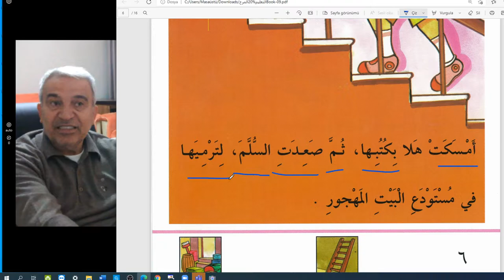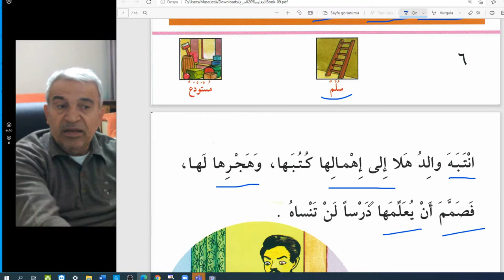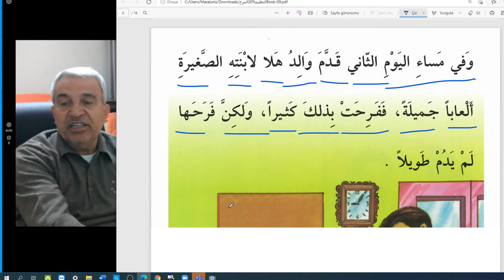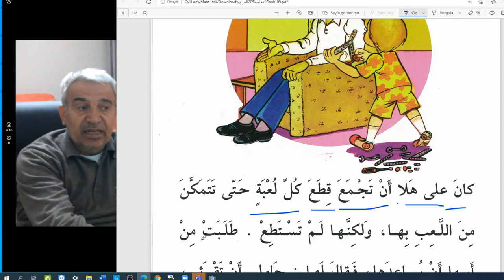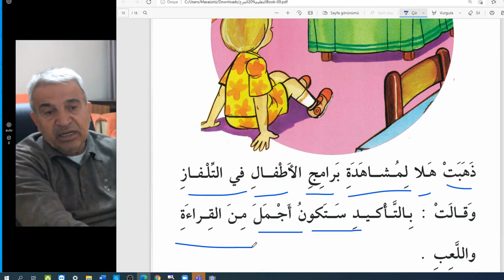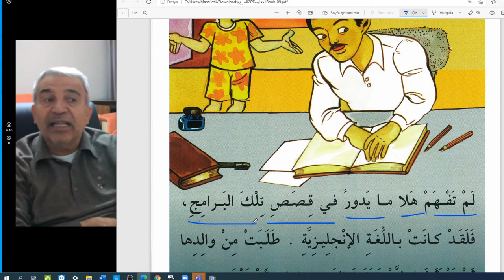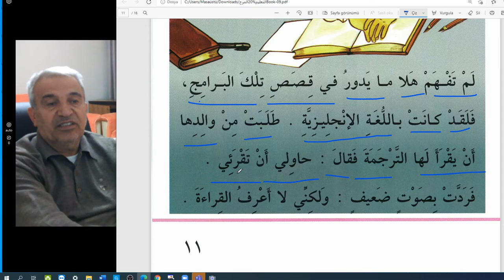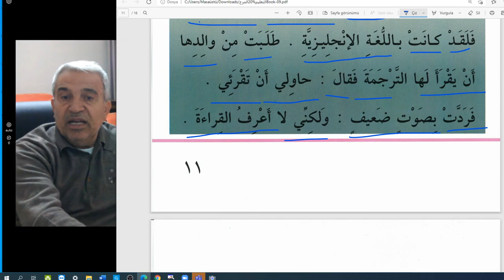Arapça Okumalar-ilk seviye.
Okumaya ÇALIŞ.